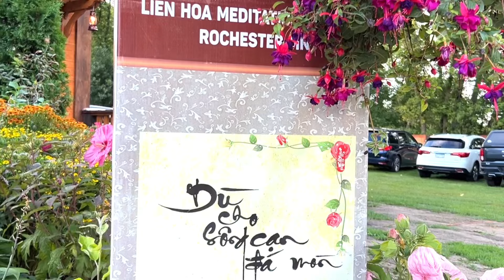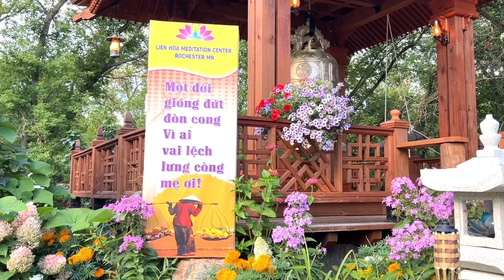Chùa Liên Hoa, Rochester, Minnesota, Hoa Kỳ- Ngày hội Vu Lan-Rằm tháng Bảy Giáp Thìn-2024